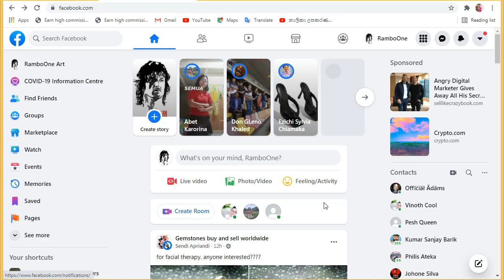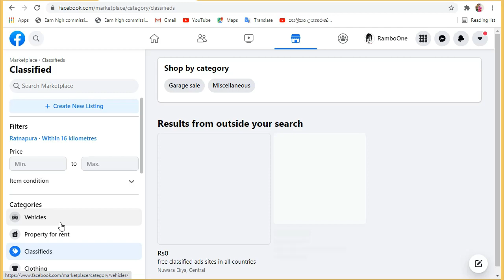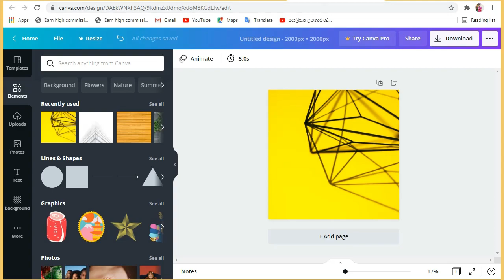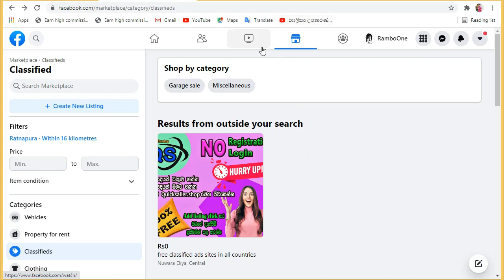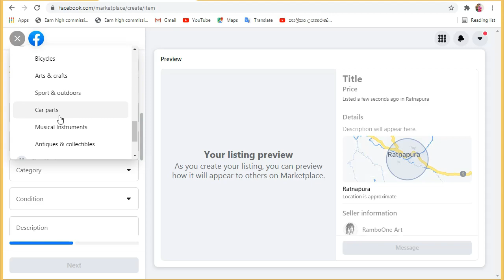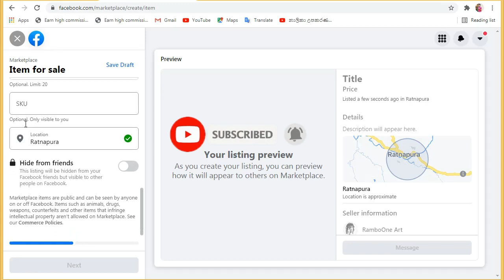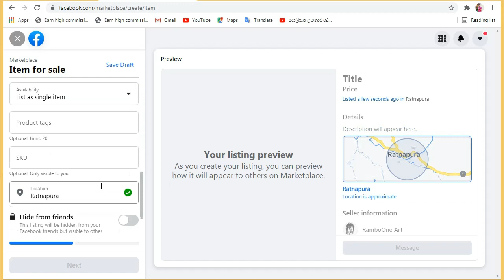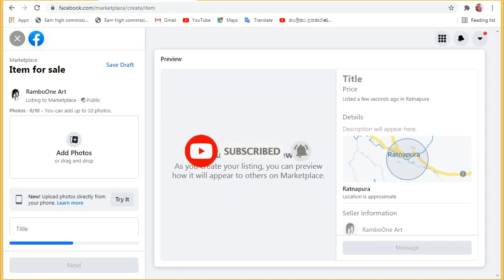How to Listing Services in Facebook Marketplace | Facebook Marketing | Sinhala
අද මේ Video එකේදි මම කියලා දුන්නෙ සේවාවක් කොහොමද Facebook Marketplace එකේ Listing කරන්නෙ කියලා..

Video එක මුල ඉදලා අග වෙනකන් බලලා වැඩේට සෙට්වෙන්න.

ඔබට මෙම Video එක තුලින් කිසියම් හෝ දැනුමක් ලැබුනා නම්.

- රම්බො මල්ලි -

how to create a seller account on fiverr
fiverr account setup
how to create an account on fiverr
fiverr account creation
how to create a fiverr account
How to earn Money
Emoney sinhala
How to earn money without investment
how to do fiverr sinhala
fiverr sinhala
ebay sinhala
earn dollars
money making tips
earn emoney
internet money
online money
extra income
online business
facebook page sinhala
facebook marketing sinhala
facebook,facebook sinhala
facebook jokes sinhala
facebook money sinhala
facebook add sinhala
how to create facebook ads sinhala
rambo malli
social media marketing
sinhala
fiverr account setup
fiverr account creation
Emoney sinhala
fiverr sinhala
ebay sinhala
earn dollars
money making tips
earn emoney
internet money
online money
extra income
online business
facebook page sinhala
facebook marketing sinhala
facebook,facebook sinhala
ad click sinhala
best pay ad click
top ad click site sinhala
best ad click site
how earn money easy sinhala
world largest ad click site
world best ptc site
best e money sites
best e money app sinhala
best e money site 2021 sinhala
best e money sites 2021
lk bux
LKbux.com
LKbux
lkbux sinhala
Online Salli Hoyamu
Online Money
Sinhala Earn Online Money
Easy Way Earn Online Money
Earn Mone LKBUX
LKBUX.xom
LKBUX
e money
Hypeptc
earn money hypeptc
Dollar PTC
Dollarptc
dollarptc money
Facebook Marketplace
Facebook Marketplace 2021
emoney
drop shipping
ebay drop shipping
Facebook drop shipping